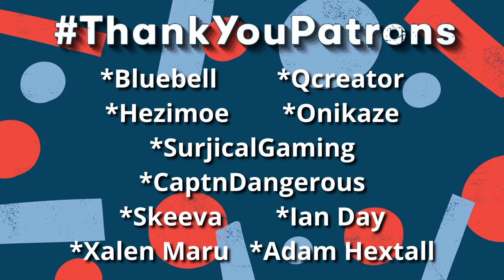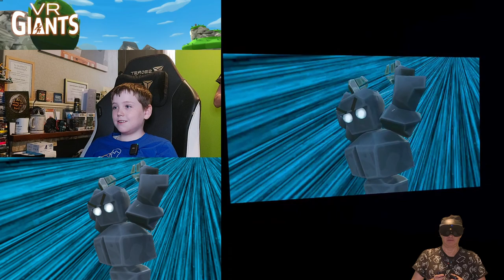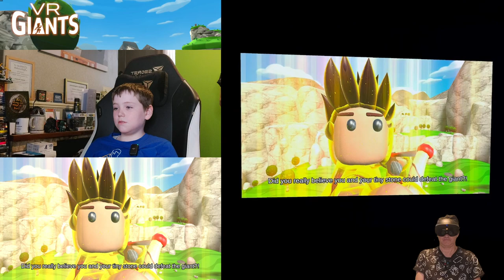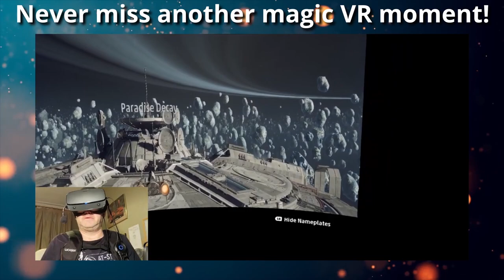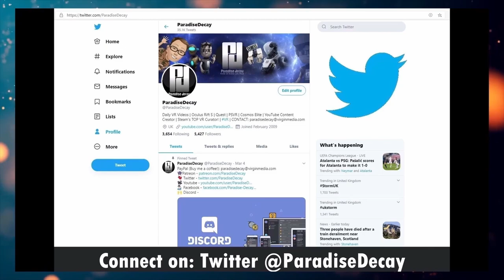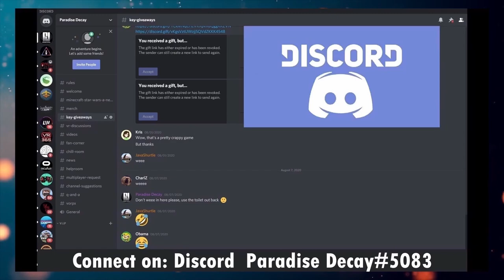Father & Son play VR GIANTS // Quest Pro // PC Co-op.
Game Description from the Developers:
A VR player and a screen player play together on one PC in the same virtual world. The VR player becomes a giant and the screen player controls a tiny person. Only by working together they can solve the puzzles and regain their freedom.
VR Giants sparks joy and teaches kindness and team communication in a fun and intuitive way by making use of the unique technological feature of two completely different input devices.

Before you play:
The game is designed to be accessible to players of all skill levels, allowing for fun experiences with friends, family, or significant others.
You will require a 2m*2m play area. Please make sure your play area is set up properly before starting VR Giants.
WARNING: VR Giants requires the VR player to move very actively (getting on their knees, moving up and down and so on). Please only play on your own responsibility and take breaks if you should feel any fatigue.
Locomotion:
In VR Giants locomotion works significantly different than in other VR games: It is not the giant player that can choose their own position inside the virtual world, but it is the tiny player that changes the giant’s position by stepping on buttons to activate new play areas.

Enjoy intricate puzzles on your adventures through deserts, icebergs, lava caves and pastures to rescue David's lost sheep. Learn how to use Goliath different states to your advantage such as:
Solid Goliath: The giant is summoned by a button that is pressed once and can be released afterwards.
Temporary Goliath: Goliath appears at a play area only as long as David continuously presses the button.
Fire Goliath: The giant is made from lava and must not touch David or any wooden objects.

Play your adventures without dying and get great rewards like cosmetics.

☆ MY PC Specs:
☆ 16.0GB Ram